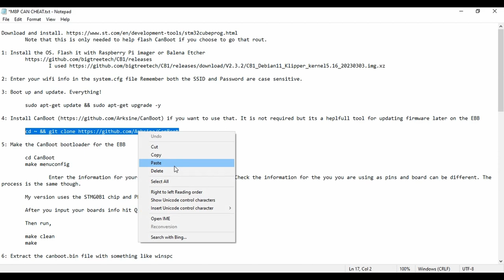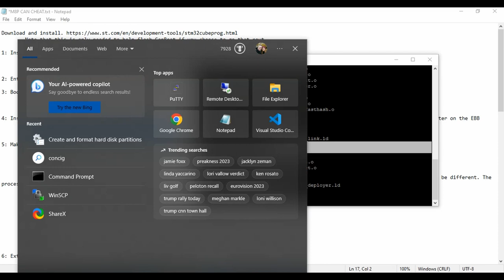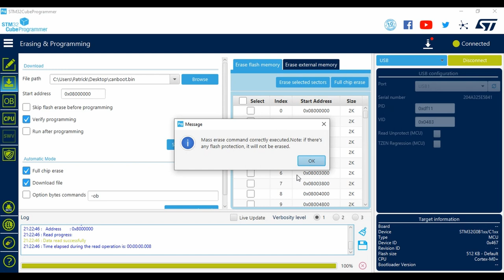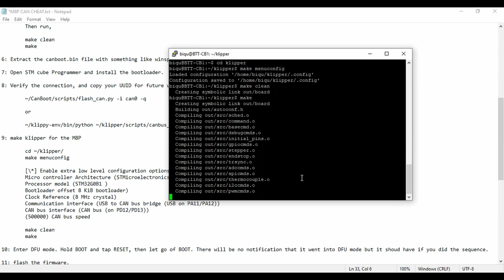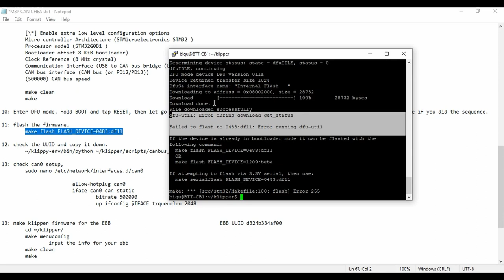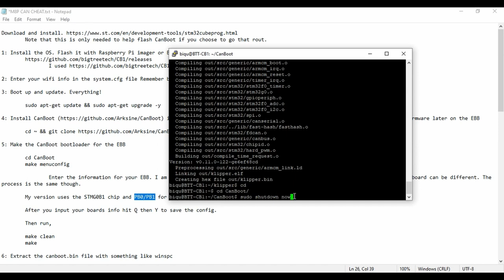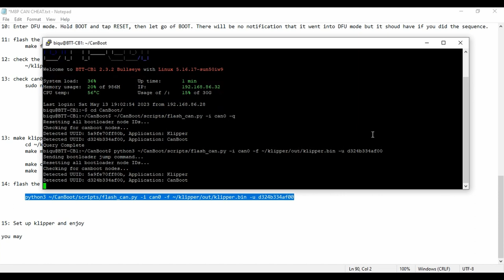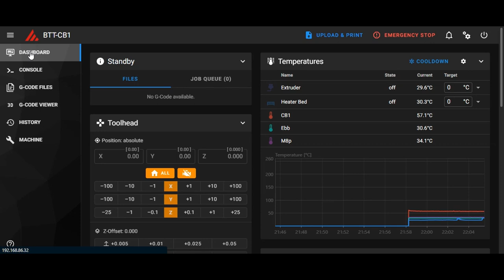Manta M8P+EBB CANbus Setup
**CanBoot has Change it's name to katapult after  the making of this video. Any mention of CanBoot can be replaced with katapult**

How to set up CANbus on the Bigtreetech Manta M8P to work with multiple nodes.
I have see several having issues getting CANbus working on the Manta M8P v.1.1 so if that is you or you are just going at it for the first time, this video is for you.

02:11 - Install STM32CubeProgrammer
02:55 - Download katapult (formally CanBoot) repo
03:50 - make katapult.bin
08:15 - extract katapult.bin
10:30 - flash katapult.bin to ebb with stm32 cube programmer
10:58 - set up ebb to communicate with stm32 cube programmer
17:00 - make klipper.bin for Manta M8P
22:57 -  flash klipper.bin to M8p via DFU
25:57 - check for can bus UUID for M8p
28:46 - Make klipper.bin for ebb
30:30 - shut down, power off and connect the ebb to the canbus line
33:39 - get your ebb UUID
35:03 - use script to flash ebb klipper.bin with CanBoot
36:57 - verify the klipper.bin was flashed by querying can0
40:26 - bunus see it working in mainsail.

Get $5 discount (gives me a $5 discount too) from BIQU's official site using this

My cheatsheet:

NOTE: I forgot to mention, to make sure you have the 120R jumpers installed on your devices.

Also you may need to double check the can0 setup before starting to make sure it's set and to get the bitrate to use with other devices.

 check can0 setup,

  sudo nano /etc/network/interfaces.d/can0

   this is the settings I use in there:

    allow-hotplug can0
    iface can0 can static
         bitrate 500000
         up ifconfig $IFACE txqueuelen 1024

  ctrl-x to exit
  y to confirm the change and enter to save.

 Note that this is only needed to help flash CanBoot if you choose to go that rout.

1: Install the OS. Flash it with Raspberry Pi imager or Balena Etcher

2: Enter your wifi info in the system.cfg file Remember both the SSID and Password are case sensitive.

3: Boot up and update. Everything!

 sudo apt-get update && sudo apt-get upgrade -y

4: Install CanBoot (note It's now called katapult )
its a heplfull tool for updating firmware later on the EBB

5: Make the katapult bootloader for the EBB

 cd katapult
 make menuconfig

  Enter the information for your EBB. I am using the EBB42 V1.1. Check the information for the you you are using as pins and board can be different. The process is the same though.

 My version uses the STMG0B1 chip and PB0/PB1 for CAN Communication.

 After you input your boards info hit Q then Y to save the config.

 Then run,

 make clean
 make

6: Extract the katapult.bin file with something like winscp

7: Open STM32 cube Programmer and install the bootloader.

8: Verify the connection, and copy your UUID for future use.

 ~/katapult/scripts/flash_can.py -i can0 -q

 or

 ~/klippy-env/bin/python ~/klipper/scripts/canbus_query.py can0

9: make klipper for the M8P

 cd ~/klipper/
 make menuconfig

 [\*] Enable extra low level configuration options
 Micro controller Architecture (STMicroelectronics STM32 )
 Processor model (STM32G0B1 )
 Bootloader offset 8 KiB bootloader)
 Clock Reference (8 MHz crystal)
 Communication interface (USB to CAN bus bridge (USB on PA11/PA12))
 CAN bus interface (CAN bus (on PD12/PD13))
 (500000) CAN bus speed

 make clean
 make

10: Enter DFU mode. Hold BOOT and tap RESET, then let go of BOOT. There will be no notification that it went into DFU mode but it shoud have if you did the sequence.

11: flash the firmware.
 make flash FLASH_DEVICE=0483:df11

12: check the UUID and copy it down.
  ~/klippy-env/bin/python ~/klipper/scripts/canbus_query.py can0

13: make klipper firmware for the EBB
 cd ~/klipper/
 make menuconfig
  input the info for your ebb
 make clean
 make

14: flash the ebb

 python3 ~/katapult/scripts/flash_can.py -i can0 -f ~/klipper/out/klipper.bin -u Put_Your_UUID_Here

15: Set up klipper and enjoy